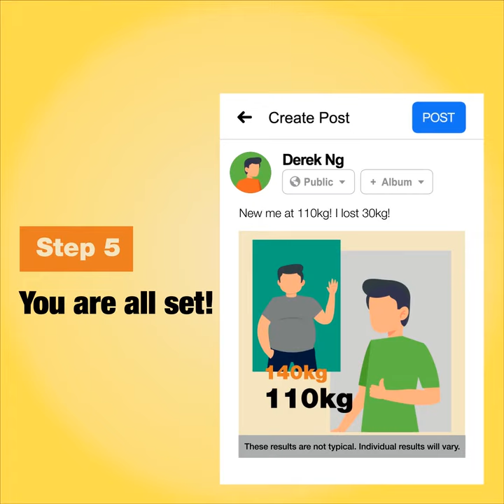How to Post Your Weight Management Story?